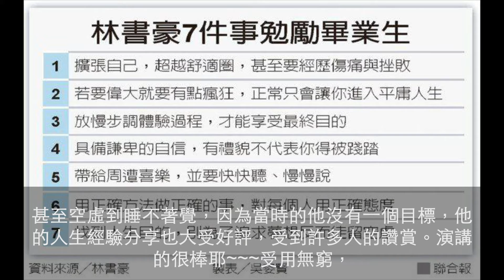林書豪政大「畢業典禮演講」超振奮人心 他勉勵大家「想成功做7件事」別成為平庸的人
美國職籃國手林書豪在今年於政大畢業啦！這也是他首次在台灣畢業典禮上演說，他也提醒畢業生「想要成功必須做好7件事」，整場致詞分享許多他的人生經驗，許多人只看到他成功的一面，他也透露自己也經歷過低潮期與挫敗，只不過他沒有原地踏步，選擇挑戰困難。根據《TVBS新聞》報導，他回憶起當年為了進入湖人隊，缺席了自己畢業典禮，如今他終於政大畢業了，希望能分享一些有用的事情給大家知道，從哈佛大學畢業成為首位台裔NBA球員的他，在NBA上征戰了8年，更被選過百大影響人物之一，他勉勵大家要有「贏球的態度」，希望畢業生能夠把握每一次機會，不要遇到困難就退雖，更強調不要待在舒適圈當中。他認為「苦難和傷痛是前進的動力，至少對來我說這樣，如同做重訓時，肌肉雖然會撕裂，但再長出來後會變得更加強壯，一個偉大的人曾說過，我最大的成長是來自我最大的挫敗，你們知道是誰說的嗎？我這樣說。」，更爆料周杰倫有一次找他單挑籃球，他感受到周杰倫非常想贏的態度，雖然球技真的不怎麼樣，不過還是很尊敬他，惹得全場大笑。第2件是許多人可能想過，但是都不敢去做，那就是「要做偉大的人要有點瘋狂。」，林書豪覺得要做個獨特的人其實非常困難，因為太容易被社會及旁人眼光所受限制，他強調「正常只會變得平庸」，他希望畢業生踏入社會，不要打安全牌或害怕失敗，現在他很感謝當初自己的瘋狂成就了現在的他，也感謝他的父母也是瘋狂的人，支持他追尋夢想，還默默拿出一些錢補貼他。許多人的理想總是會變來變去，找不到一個方向或目標，但想要成功你必須保持忠誠，並勇敢先跨出第一步，第3件事他期許大家可以放慢腳步，好好思索自己的方向，一但確定就努力向前邁進，而不是像無頭蒼蠅一般亂撞，雖然先起頭但是卻耗費更多的時間，不過林書豪也有後悔的事，那就是在NBA的前5年太執著成功，忽略過程，根本無法享受其中。第4件事就是傲慢必會帶來毀滅，因為會蒙蔽自己的雙眼看不到自己錯誤，所以他希望大家「保持謙卑的自信」，你可以很有信心，但千萬不可太過驕傲，保持謙卑不代表就要低下，他分享有一次遇到不友善的隊友，忍到最後他鼓起勇氣和他槓上，結果也贏得對方對他的尊重，呼籲大家不要因為謙卑就被踩在腳底下。除了球技外，林書豪也相當重視情緒管理，他認為只要快樂的工作才能夠帶來成就感，或許某天畢業生們都會從菜鳥變成管理階層，那時需要的不只是聰明才智，而是情緒管理和情緒智商，真正的領導力是帶給下面的人喜樂，有信心去認真工作，這也是第5件他認為很重要的成功條件。第6件事則是「用正確的方法做正確的事」，其中包含了孝順與忠誠等原則，他更說其實他有很多次可以簽給更大經紀公司，也可以賺取更多的錢，但是他現在仍待在原經紀公司底下，而他認為這是在做正確的事，最後林書豪勉勵大家「要找到人生目的」，他雖然因為受傷錯過季球賽，但是他從信仰中找到了人生目標，所以現在的快樂都呈上了好幾倍，以前在鎂光燈底下的他反而不快樂，甚至空虛到睡不著覺，因為當時的他沒有一個目標，他的人生經驗分享也大受好評，受到許多人的讚賞。演講的很棒耶~~~受用無窮，希望畢業生們與林書豪能夠一帆風順，加油加油~~